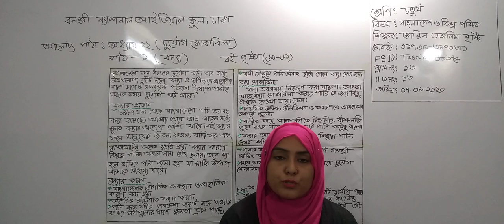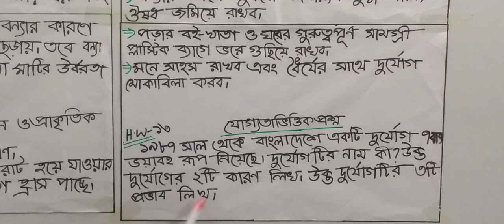চতুর্থ শ্রেণির বাংলাদেশ ও বিশ্বপরিচয় (ক্লাস নং-১৩)আলোচ্য বিষয়: পাঠ:অধ্যায়-১২(দুর্যোগ মোকাবিলা)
বার্ষিক
শ্রেণি: চতুর্থ
বিষয়: বাংলাদেশ ও বিশ্বপরিচয়(ক্লাস নং-১৩)
আলোচ্য বিষয়: পাঠ:অধ্যায়-১২(দুর্যোগ মোকাবিলা) পাঠ-০১(বন্যা) পৃষ্ঠা-৬০-৬১
শিক্ষক: জারিন তাসনিম বৃষ্টি